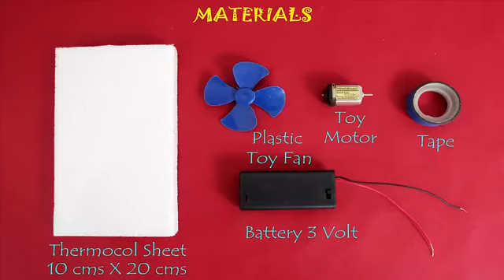School science project motor boat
Water motor boat in home